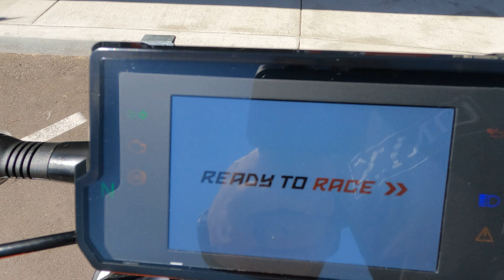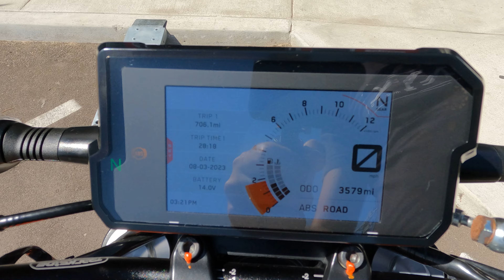2020 KTM Duke 390 / Walk Around / Start Up / Sound Clip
7696 Broadway, Lemon Grove, California 91945.

This Duke 390 is a light and nimble bike that provides spirited performance for riders of all skill levels.

This Duke 390 was brought to us by a local rider with only three thousand miles on it.

VIN: MD2JPJ403LC278985
Stock # 3617
Miles: 3,576

Upgrades:
• Rizoma Mirrors
• Fender Eliminator